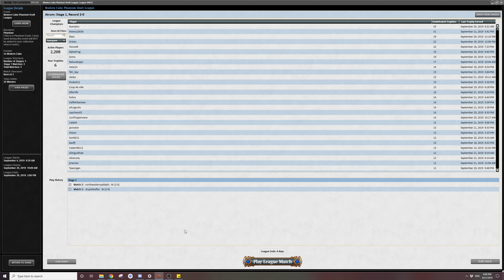Modern Cube - That's a LOT of Ramp - Round 2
Ramp is good... right?